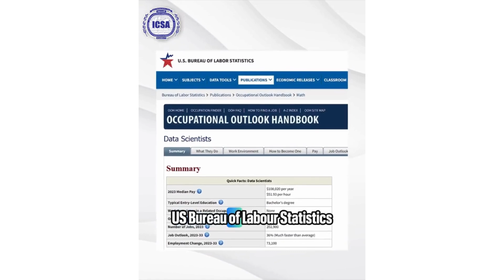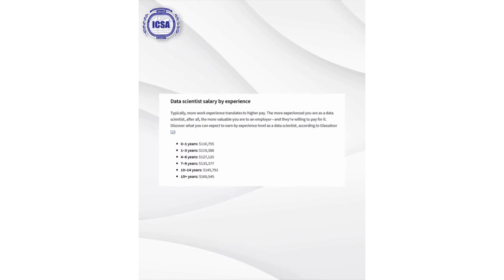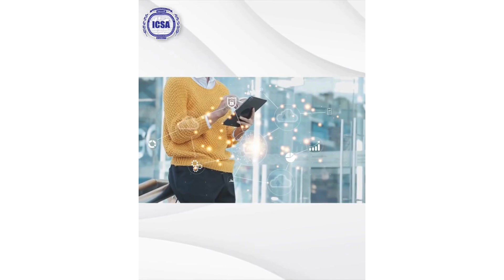Turn Big Data into Career Opportunities | Enroll in Our Data Science Diploma Today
𝐁𝐢𝐠 𝐝𝐚𝐭𝐚 𝐦𝐞𝐚𝐧𝐬 𝐛𝐢𝐠 𝐨𝐩𝐩𝐨𝐫𝐭𝐮𝐧𝐢𝐭𝐢𝐞𝐬!Learn how to turn numbers into insights with our 𝘿𝙖𝙩𝙖 𝙎𝙘𝙞𝙚𝙣𝙘𝙚 𝘿𝙞𝙥𝙡𝙤𝙢𝙖.
Join now and take the first step towards your dream career!
𝐔𝐊 𝐃𝐢𝐩𝐥𝐨𝐦𝐚 𝐢𝐧 𝐃𝐚𝐭𝐚 𝐒𝐜𝐢𝐞𝐧𝐜𝐞 is now 𝗢𝗽𝗲𝗻 𝗳𝗼𝗿 𝗲𝗻𝗿𝗼𝗹𝗺𝗲𝗻𝘁!
✅ Earn 60 Units/Credits
✅ Get an Internationally Recognized Diploma
✅ Pwedeng ipa-Evaluate sa WES at ECA
✅ Pwedeng ipa-Authenticate sa kahit saang Embassy
✅ 𝟵 𝘁𝗼 𝟏𝟐 𝐌𝐨𝐧𝐭𝐡𝐬 𝐂𝐨𝐮𝐫𝐬𝐞 𝐃𝐮𝐫𝐚𝐭𝐢𝐨𝐧
𝐋𝐨𝐨𝐤 𝐟𝐨𝐫 𝙈𝙨. 𝙈𝙪𝙧𝙙𝙞𝙮𝙮𝙖: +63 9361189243 (WhatsApp)

the video link and channel and embed this video in your website or others as long as a link back to my YouTube Channel is provided